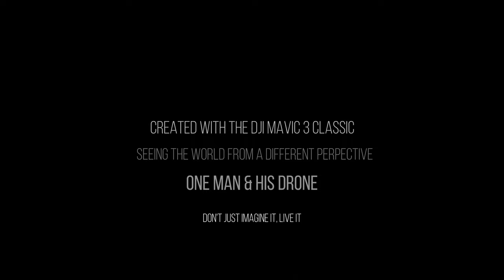Day & Night Footage DJI Mavic 3 Classic